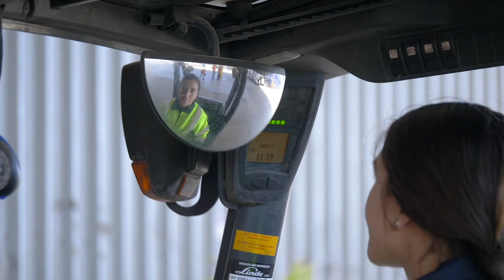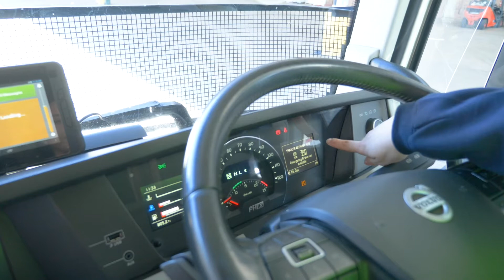TAFE NSW AND ROAD FREIGHT NSW TALKING FREIGHT AND LOGISTICS CAREERS FOR SCHOOL KIDS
TAFE NSW AND ROAD FREIGHT NSW SPOKE TO HUNDREDS OF SCHOOL KIDS ABOUT CAREER OPPORTUNITIES IN FREIGHT IN NSW AND GAVE THEM A TOUR OF SOME OF THE FACILITIES AT VELLEX AND BORDER EXPRESS IN NSW